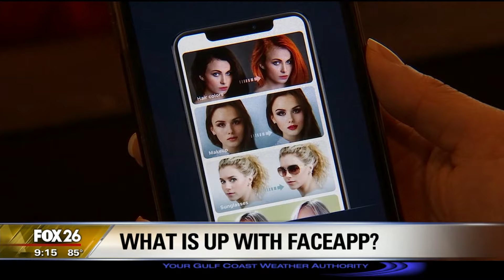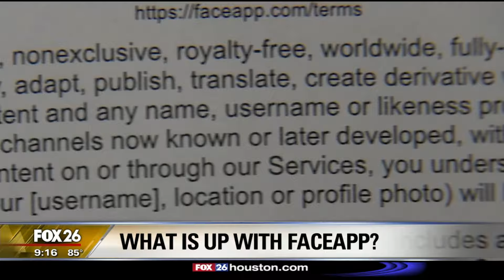FOX26: "What's Up With FaceApp?"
Recorded Live July 18th, 2019 in Houston Texas.

Nick Wolny does not own this video.